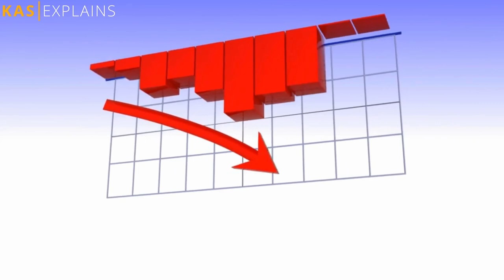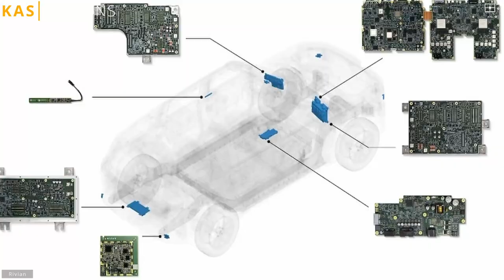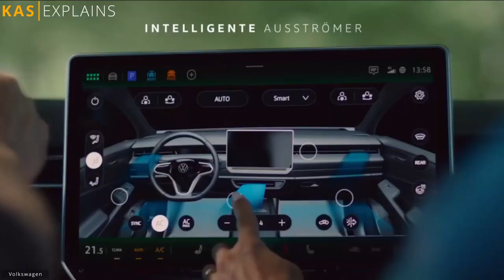Rivian & Volkswagen's $5 Billion EV Game Changer!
Join us as we delve into the exciting news of Rivian & Volkswagen's $5 Billion EV Game Changer! Discover how this groundbreaking partnership is set to revolutionize the electric vehicle industry. With Volkswagen's substantial investment and Rivian's innovative technology, this collaboration promises to accelerate the development of next-generation electric vehicles, making them more accessible and affordable for everyone.

Volkswagen And Rivian Team Up To Rival Tesla
Volkswagen Plans to Make $5 Billion Investment Into Rivian
Volkswagen investing $5 billion in Rivian
Why VW is giving US EV maker Rivian $5 Billion dollars
Electric Vehicle Partnership
Green Technology
Sustainability
Rivian
Partnership
Volkswagen
Electric Vehicle News
Future of Mobility
Electric Vehicles
EVs
Electric Cars
Innovation
Electric Vehicle Market
Volkswagen Electric Vehicles
Automotive
Electric Trucks
Collaboration
Electric Vehicle Industry
Rivian Electric Vehicles
Electric Vehicle Technology

Chapters:

00:00 Intro
00:29 Challenges
01:19 Collaboration
02:06 What's Next
02:54 Summary/Conclusion